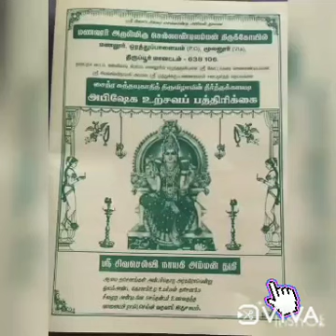🌺மணலூர் செல்லாண்டியம்மன்‌ கோவில் பங்குனி திருவிழா🙏